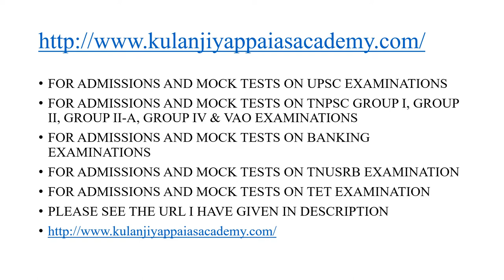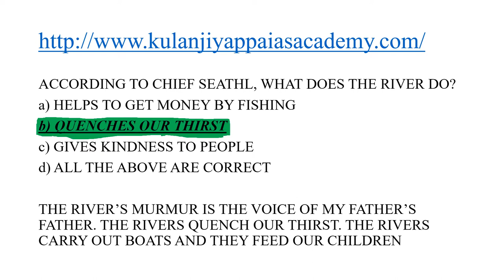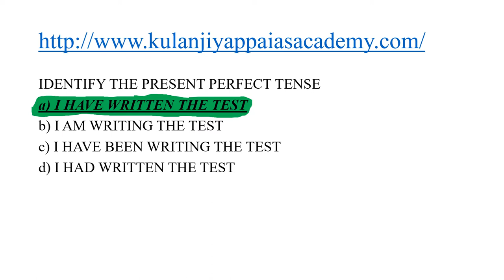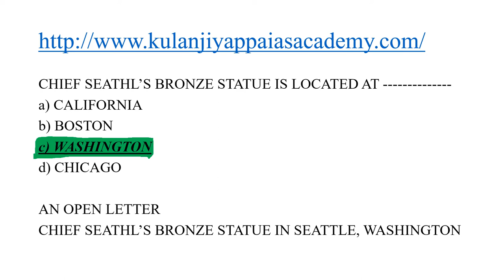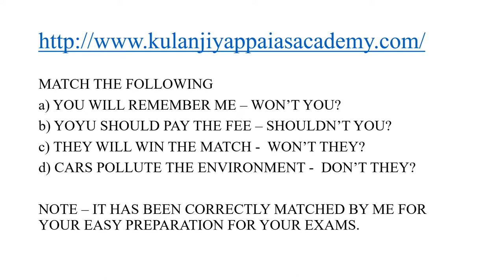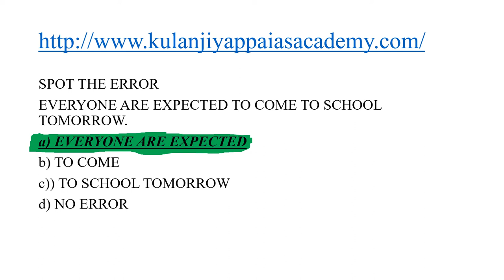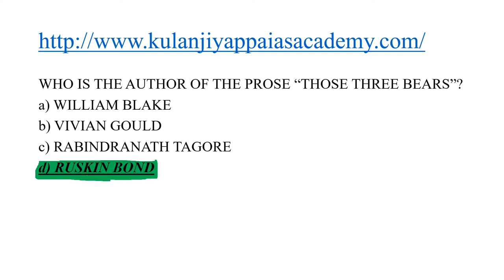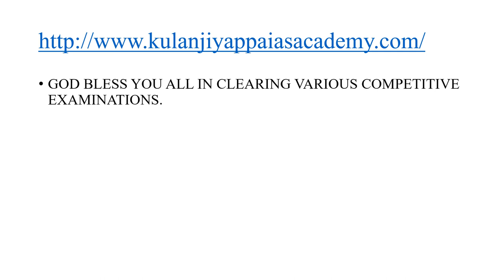TNPSC GENERAL ENGLISH PREVIOUS YEAR Q&A SOLVED ANSWERS SET 1